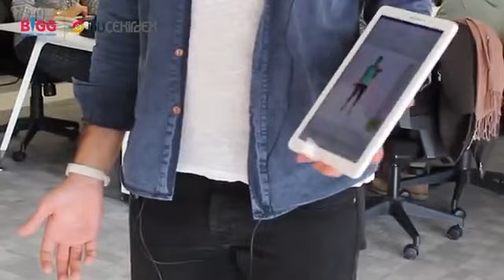BİGG'e Giden Yol İTÜ Çekirdek'ten Geçer: Physome - Berhudan Aslan